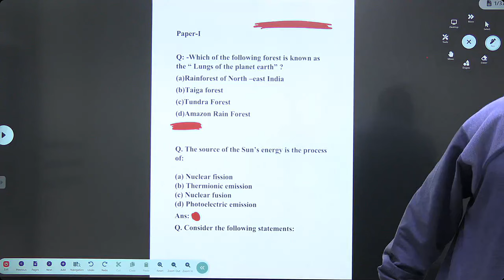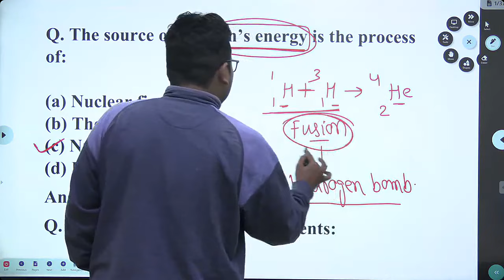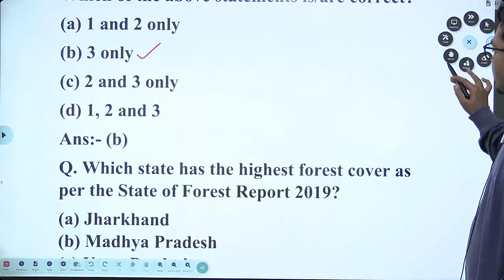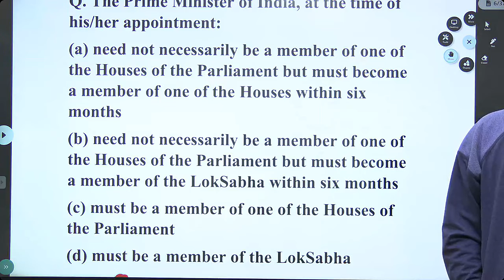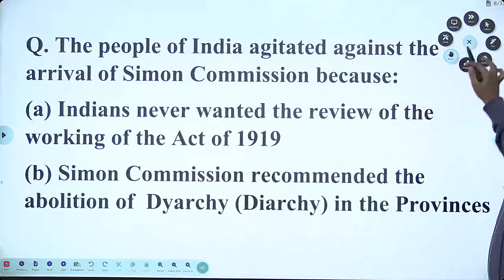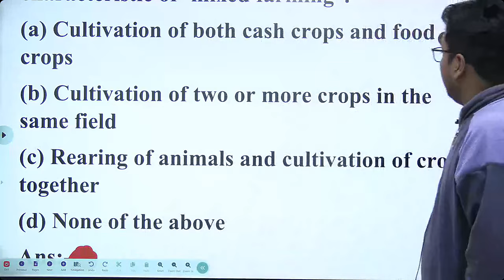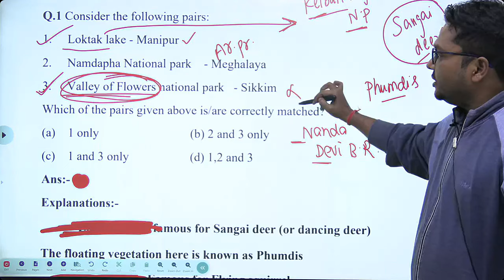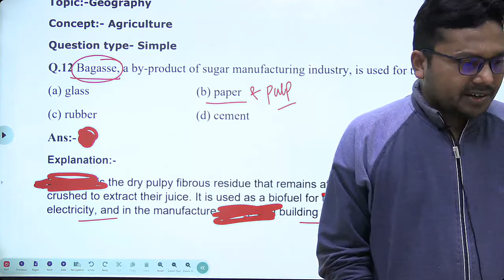GS Question Practice Part- I for All Exams(Aarohan New Batch Course)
Aarohan Education Launches
GS Practice Questions & PYQs Discussion  with Saurabh Kr. Pandey
In this Course Live Classes of GS Questions Discussion+ Questions PDF+ Class Notes PDF shall be available

25% Flat offer extended on all the Courses of aarohan Education for 1 week Till 22nd January 2024
Some of the Polpular Aarohan Education Courses:
1. CSIR CASE 2023 (SO/ASO Post, 444 Vacancies)
Live + Recorded Sessions
Full batch Course:

2. UPPSC RO ARO Batch 2024

3. UPPCS/70th BPSC 2024

4. New Batch SSC JE/SSC CGL/State AE & JE Exams/PSUs 2024

6. GK & Current Affairs Single subject:
7. GS Questions Practice & PYQs Course
8. Annual Current Affairs compilation 2023-24
9. NDA/CDS/CAPF: GS & English Batch Course
10. CGPDTM Full Batch Course
11. History,Polity & Geography (3 Subjects Combo)
Course

13. ITI Grade-II Principal Exam/UKPCS/Other Uttarakhand Exams 2024

Org code: GUDWZ